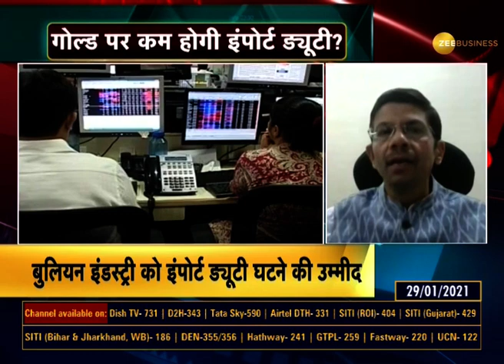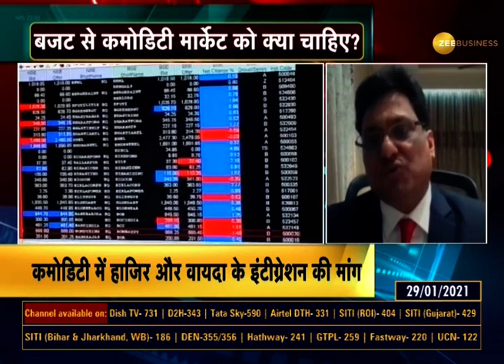Budget Growth Ki Vaccine: बजट से Commodity Market को क्या चाहिए? | Commodity Transaction tax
In the show, Budget Growth Ki Vaccine, know what commodity market has demanded from this budget.